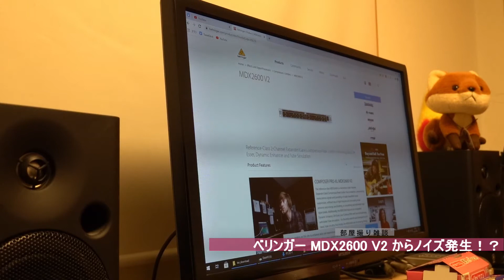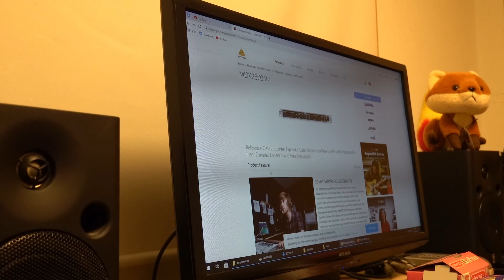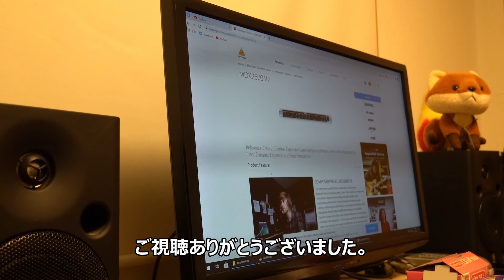ベリンガー MDX2600 V2 からノイズ発生！？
どうも実は癖のある機材の様で。